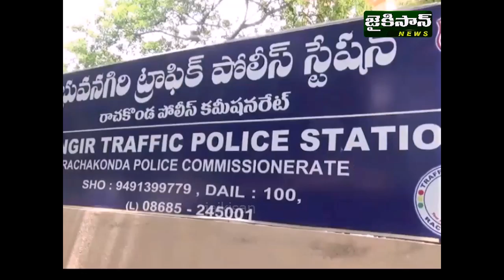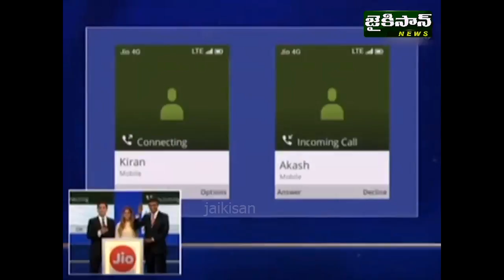GENERAL NEWS 21.07.2017 | JaiKisan News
Jaikisan News is a Premium  Channel. Digital Voice of Telugu farmer. It is a prime news source and driving force of farmers issues, crop problems, concerns related to farmers support systems, pricing, marketing of farm produce & livestock. commodity futures, govt schemes, input subsidies, policies, regulatory issues and day to day farm events, happenings of specific regional importance as well as innovations and achievements of wider impact in the farm sector. Not only this, one more key area is off- farm success stories of farmer groups, associations, cooperatives, companies in the farm sector.